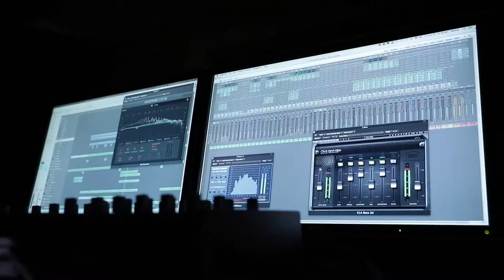JEKA The Awakening (Censored & shortened)